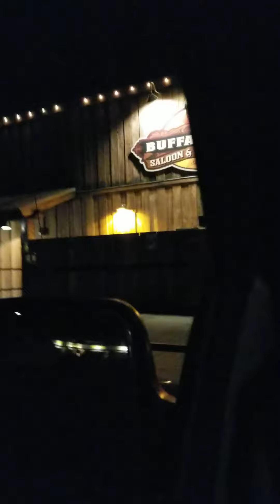Frontline Heroes Fighting the MASKS and Vaccine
GOD Bless these heroes of GOD